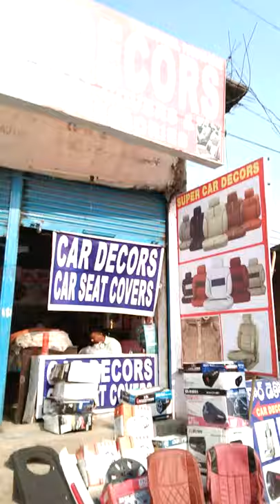woofer ampilifer available7893264066#short